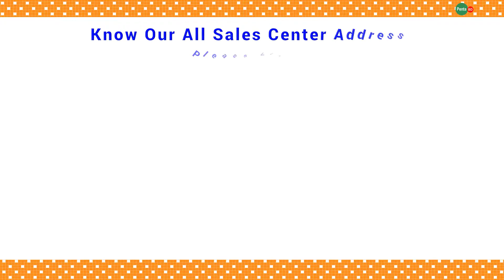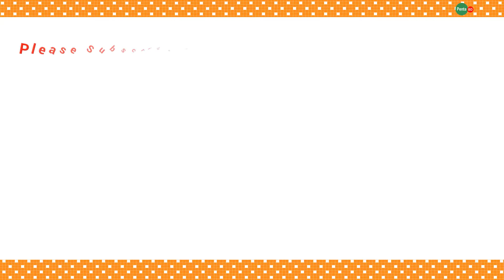Penta BD Pirerbag (Mirpur-2) - Family Shop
Penta BD Pirerbag (Mirpur-2) :

Family Shop
Pro: Md. Shamin.
 113/1 Moddho Pirerbag,
 Dhaka-1216

Penta BD
Products For Healthy Living
Dhaka, Bangladesh.